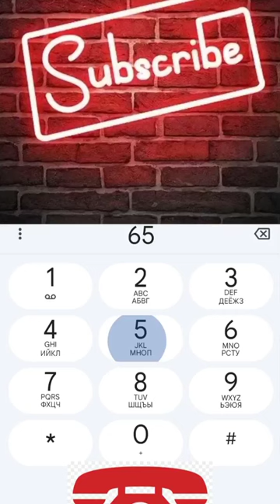Android Phone Dialing Game